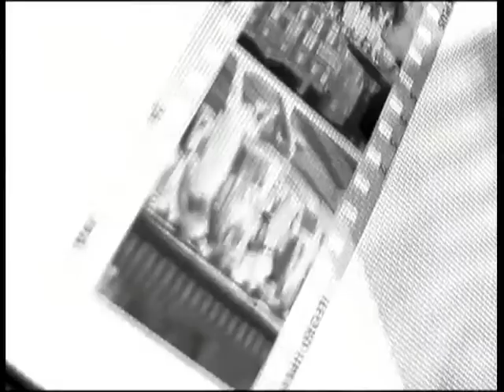StarKeyHush live Paradiso 2001